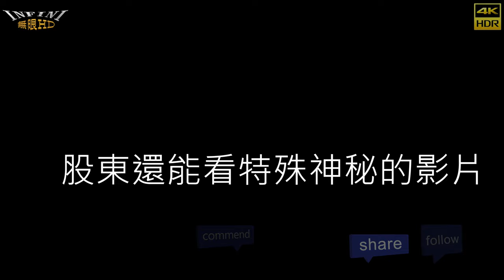【無限HD】Baby Queens 8(4K 60p)@高雄旗津北玄宮謁祖晉香回鑾平安遶境【大港新聞】